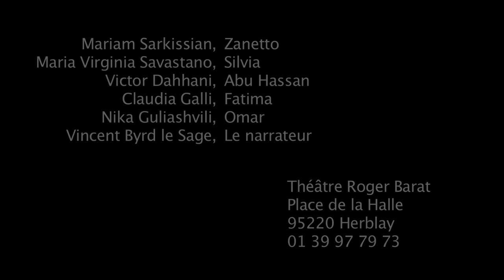Opéras Zanetto de Mascagni et Abu Hassan de Weber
En mai-juin 2013 le Théâtre Roger Barat produit deux opéras en une soirée lyrique

Zanetto de Pietro Mascagni -- opéra en un acte
Livret de Giovanni Targioni Tozzetti et Guido Menasci, d'après la pièce Le Passant de François Coppée

Abu Hassan de Carl Maria von Weber -- opéra bouffe en un acte Livret de Franz Karl Hiemer, d'après un conte des Mille et Une Nuits

Vincent Lasserre, direction du théâtre
Iñaki Encina Oyón, direction musicale
Bérénice Collet, mise en scène
Orchestre-Atelier OstinatO
Christophe Ouvrard, scénographie
Alexandre Ursini, création lumières
Frédéric Rubay, chef de chant

Distribution de l'opéra Zanetto :
Mariam Sarkissian, Zanetto
Maria Virginia Savastano, Silvia

Distribution de l'opéra Abu Hassan :
Victor Dahhani, Abu Hassan
Claudia Galli, Fatima
Nika Guliashvili, Omar
Vincent Byrd Le Sage, le narrateur
Jelle, Zobéïde

Cette année, le Théâtre Roger Barat présente Zanetto de Pietro Mascagni et Abu Hassan de Carl Maria von Weber, deux perles du XIXe du XXe siècle qui entrent en résonance avec l'actualité et les difficultés économiques d'aujourd'hui. Les choix artistiques de cette production témoignent de la modernité de ces deux opéras.
En ouverture de cette soirée lyrique nous faisons connaissance avec Zanetto, musicien vagabond, et Silvia, jeune femme riche et adulée. Tout oppose cette grande cantatrice applaudie sur les scènes du monde entier et ce guitariste assis au coin d'une rue, et pourtant ils s'éprennent l'un de l'autre dans une éphémère rencontre. En restant dans l'univers de l'art lyrique et du théâtre, Bérénice Collet propose une lecture poétique et contemporaine de cette émouvante scène lyrique.
Après l'entracte Zanetto laisse place à Abu Hassan, son prolongement mûri par les années, mais toujours léger et insouciant. Plus cigale que fourmi, lui et son épouse Fatima, ont vécus au-dessus de leurs moyens ; les voilà surendettés et dans l'impossibilité de faire face à leurs créances. C'est alors dans une joyeuse comédie que les deux époux usent de solutions abracadabrantes pour se tirer d'affaire. Abu Hassan et Fatima évoluent ici dans l'Amérique contemporaine, celle de la crise des subprimes mettant ainsi en évidence la modernité de cette histoire d'amour et de dettes.